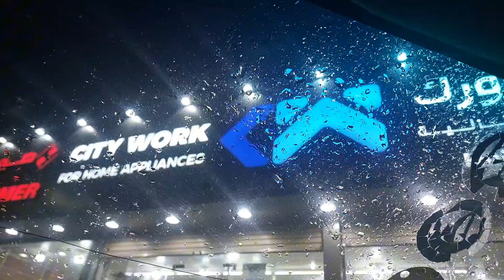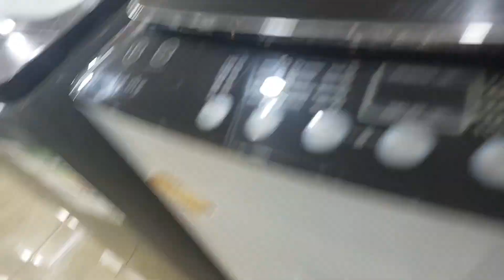surprise mila mere husband ki taraf se || new vlogs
surprise mila
surprise vlogs
surprise kis ne dia
Surprise kun mila
surprise for me
surprise video on YouTube